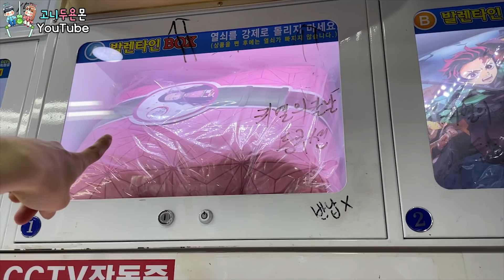호기심에 눈이 멀어 질러버렸습니다!? 이게 무슨 상품이죠...이건 못 참지!! (고니두욘몬 20210531) #1625